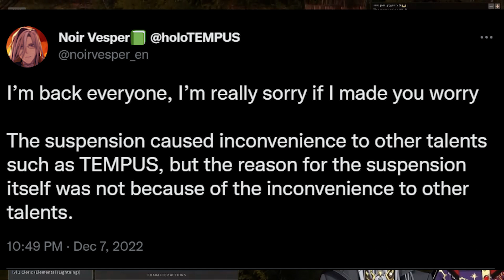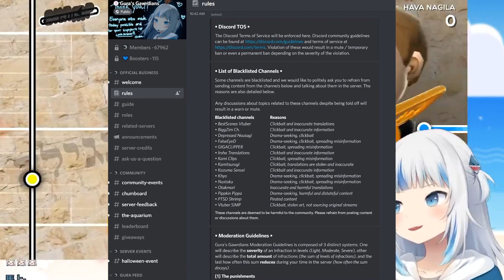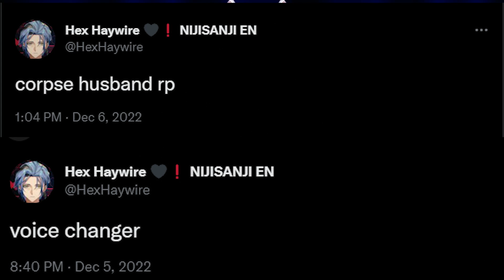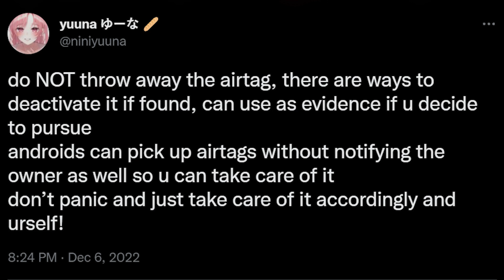Why Vesper Was Suspended… | Nijisanji EN Vtuber Mocked, Hololive Chats Suck Sometimes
I'm glad it doesn't seem to be all that bad...

ʟɪɴᴋs -
Vesper Opens Up:

ᴛɪᴍᴇsᴛᴀᴍᴘs -
Vesper Opens Up: (0:00)
Kiara Opens Up About Gura's Chat: (1:48)
Hololive and Streamer Chats Are Uncontrollable: (3:01)
Nijisanji XSOLEIL: (5:03)
Hex Haywire Mocked: (5:23)
Fans Attempts Tracking Vtuber: (6:06)